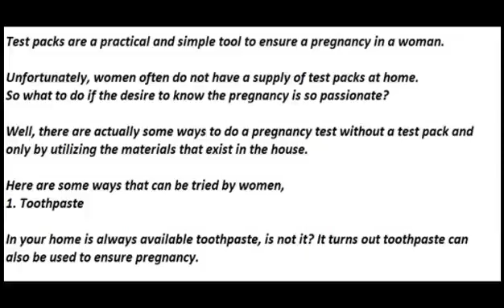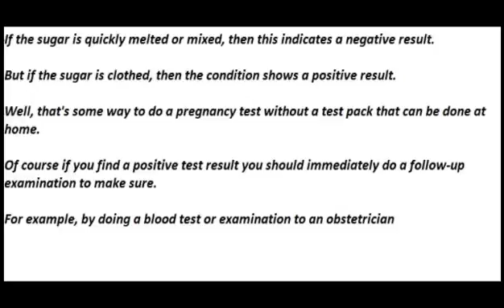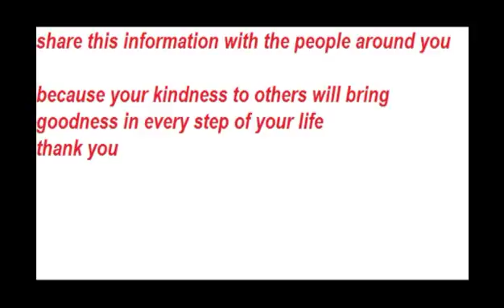How can we check pregnancy at home?